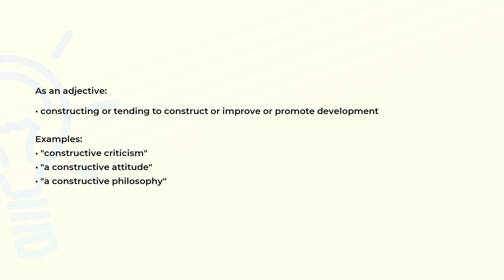What is the meaning of the word CONSTRUCTIVE?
Definition, examples of use and spelling of the word CONSTRUCTIVE.

(00:00) Intro
(00:07) As an adjective
(00:26) Spelling

As an adjective (00:07):
• constructing or tending to construct or improve or promote development

Examples:
• "constructive criticism"
• "a constructive attitude"
• "a constructive philosophy"